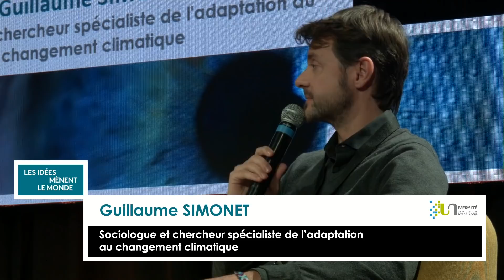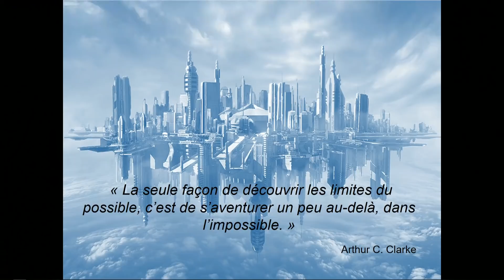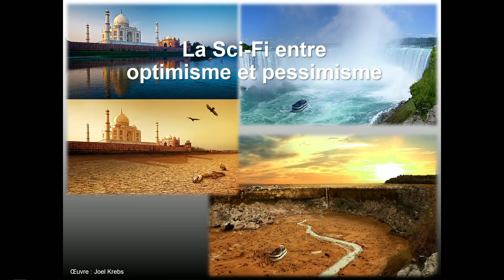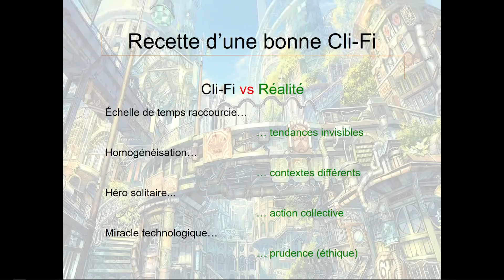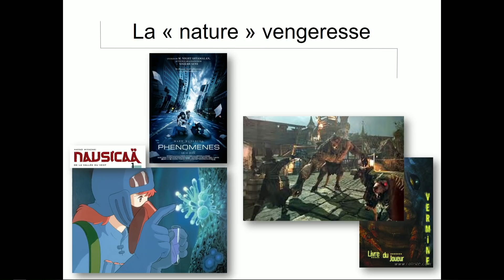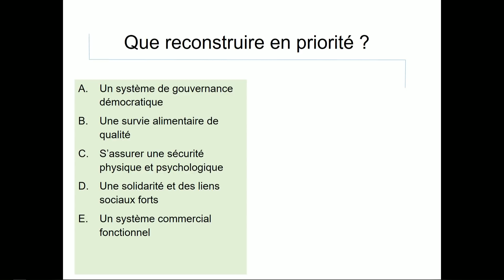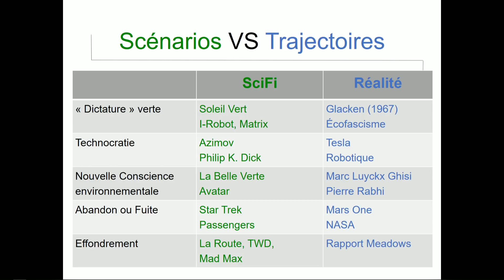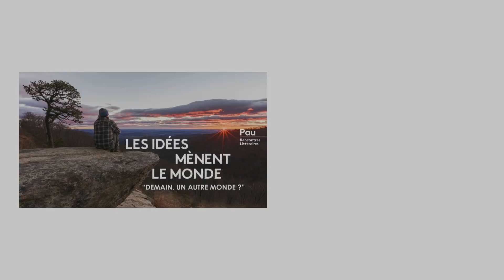G. DELETRAZ & G. SIMONET - Rencontres Littéraires « Les Idées mènent le Monde » à Pau - 2018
Le vendredi 16 novembre à 20h00 au Palais Beaumont

« Science-fiction et changement climatique : une autre façon de parler de notre avenir ? »

Gaëlle Deletraz, docteure en géographie et ingénieure d'études à l'Université de Pau et des Pays de l'Adour, et Guillaume Simonet, chercheur spécialiste de l'adaptation au changement climatique à Abstractions Services et sociologue, proposent une conférence interactive avec le public.

Au travers d’un quizz, sont testées ici les connaissances, les appréhensions et les visions de l'avenir de l'auditoire, à qui il est aussi proposé une présentation des œuvres de science-fiction et plus précisément celles qui annoncent les effets du changement climatique.

« Les changements climatiques ne sont qu'un petit reflet de tous les changements à venir et la science fiction nous aide à les appréhender en essayant d'exagérer les tendances actuelles, en mettant en scène les conséquences, en explorant le long terme et en abordant les sujets tabous . Utiliser l'imaginaire permet alors d'extérioriser nos angoisses ensemble, de débattre sans pour autant prendre de décisions tangibles ».

Proposant une vision utopiste ou des conséquences apocalyptiques, la science-fiction aborde le sujet des changements climatiques, à travers un large panel d'œuvres littéraires ou encore de supers productions cinématographiques, mettant ainsi en œuvre une prise de conscience collective, « l’imaginaire parlant mieux que les données ».